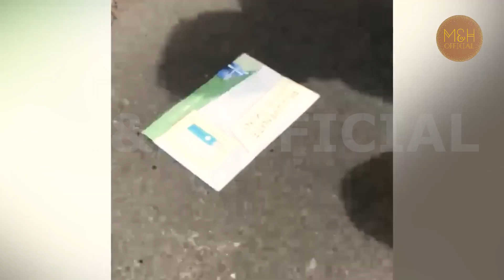Latest Best New Funniest Videos Try Not to Laugh Challenge Funny Random Fails of Year 1 HOUR Part 12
Please dispute the claim with this code: “I have properly credited Magic Records on my video.”

Our channel features content from: America’s Funniest Home Videos, Launch Pad Entertainment LPE, VVUK, Vibes, People Doing Things, and more!